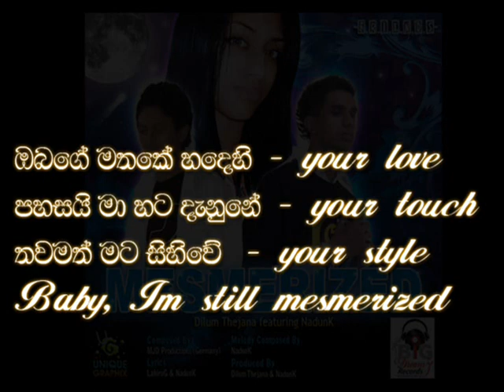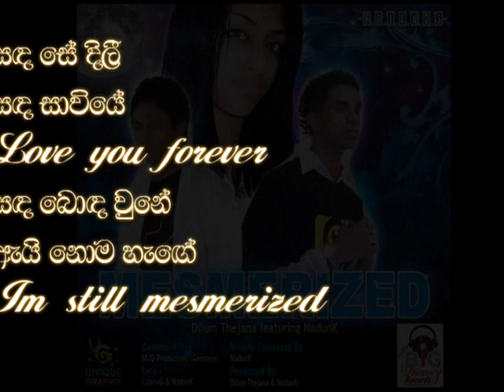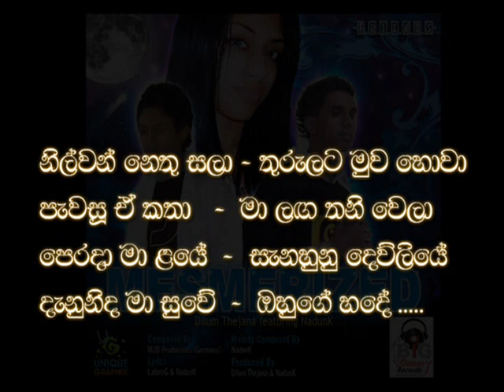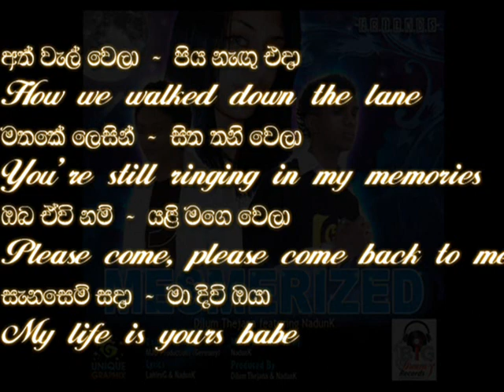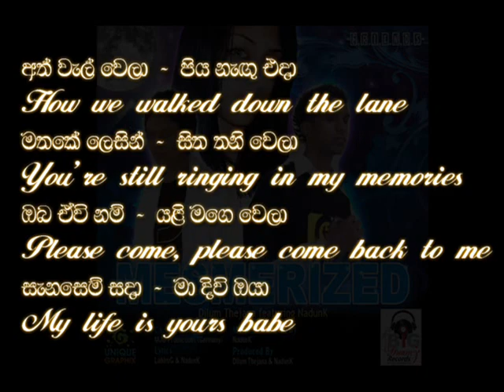MESMERIZED with LYRICS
This is our "Mesmerized" track with the lyrics.
We got so many requests about this!!
So, here you goooooo!

If ya'll don't have the song ... you can download it from -

or

DONT FORGET TO RATE AND ADD YOUR COMMENTS TOO! =)

# Vocals - Dilum Thejana .featuring NadunK
# Lyrics - LahiruG & NadunK
# Beat Composed by - Mjdproductions (Germany)
# Melody Composed by - NadunK
# Produced by - Dilum Thejana & NadunK
# Recording Studio - *BiG DrEaMz* Studios